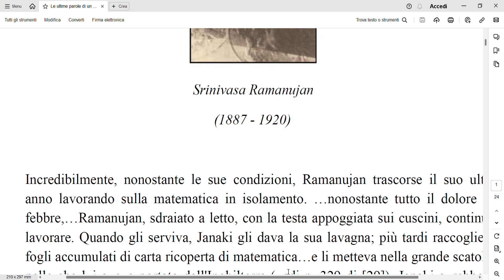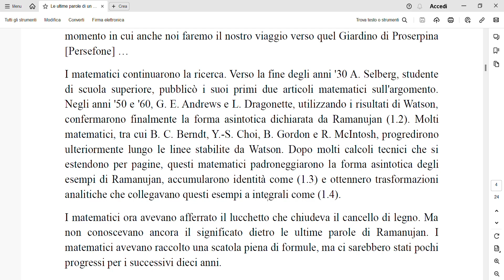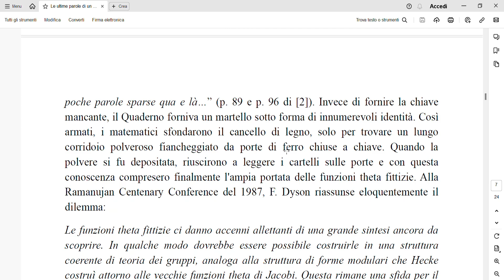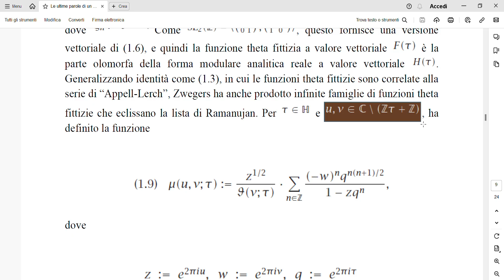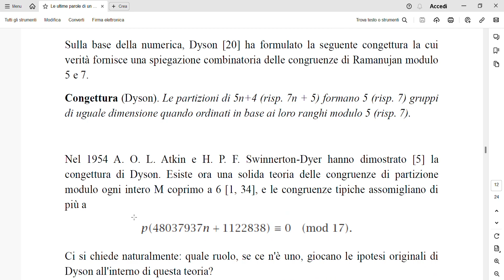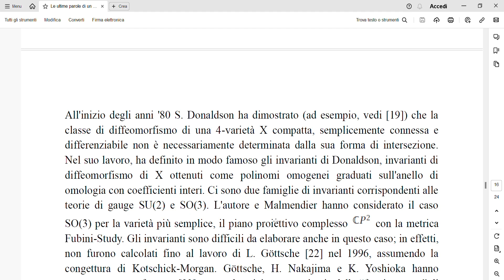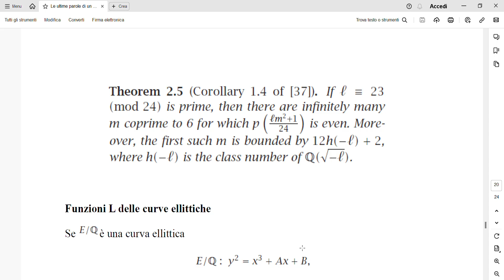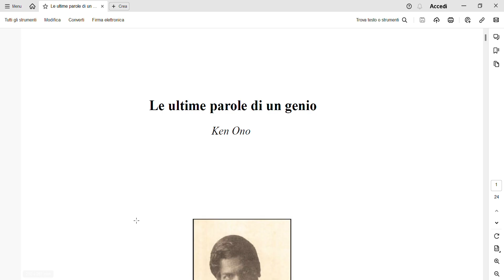L'ultima lettera di Srinivasa Ramanujan ad Hardy: fondamentali sviluppi e connessioni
Da "Le ultime parole di un genio" - Ken Ono - 2014